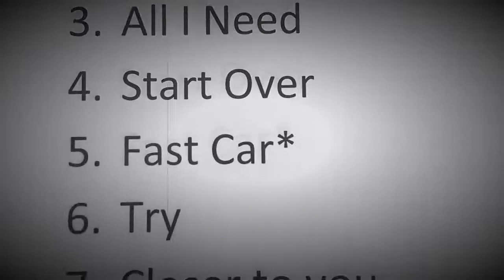Chris Moreno at the Bowery Electric NYC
Clips from the show on October 14th, 2017 at the Bowery Electric in NYC.